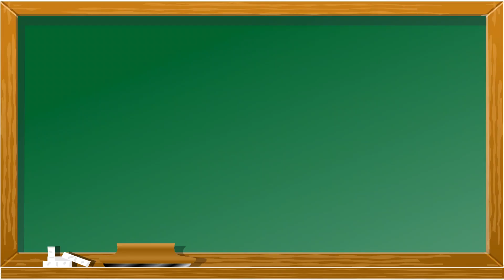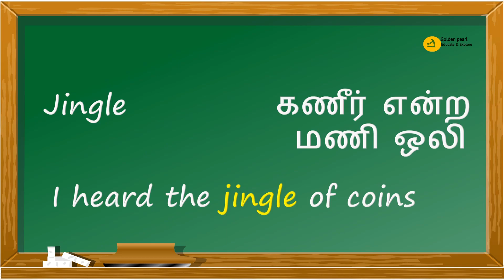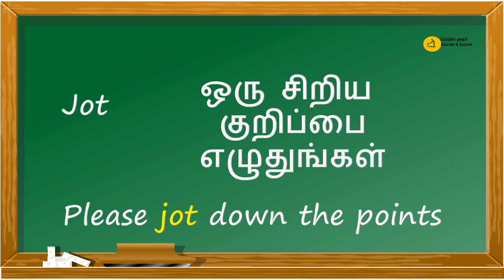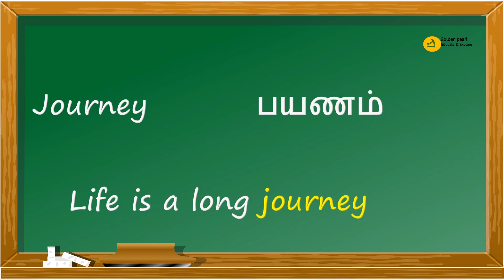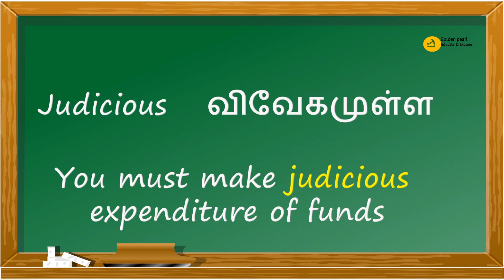Everyday Vocabulary Day 20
5 vocabulary for the day

Spoken English,
Spoken English through Tamil,
Learn English,
Spoken English Videos,
தமிழ் வழி ஆங்கிலம் கற்க,
How to develop English Vocabulary Tamil,
English Training in Tamil,
English through Tamil,
Modal verbs in Tamil,
English Grammar,
Learn grammar through Tamil,
office lessons